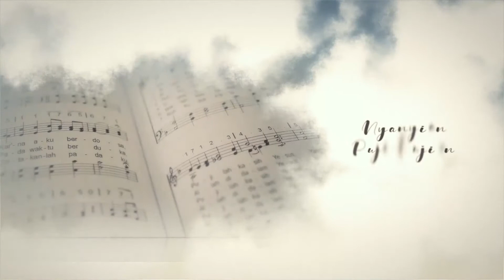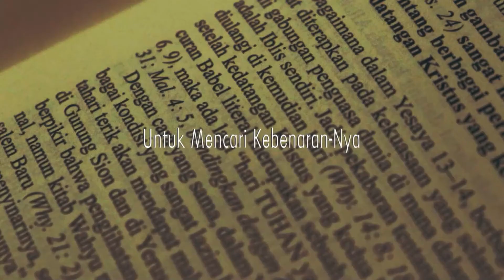HIPERTENSI DALAM KEHAMILAN Oleh dr. Juanita Tetengean, M.Ked.Klin., Sp.An | LIFE Ep#50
Malam ini kita masuk dalam seri ”Women Health”. Topik yang akan kita bahas bersama dimalam ini, yaitu ”HIPERTENSI DALAM KEHAMILAN”